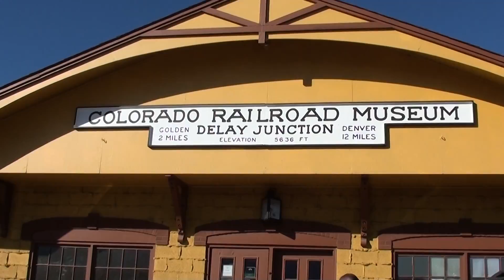ethan's day at the colorado railroad museum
we went to go and see santa at the museum